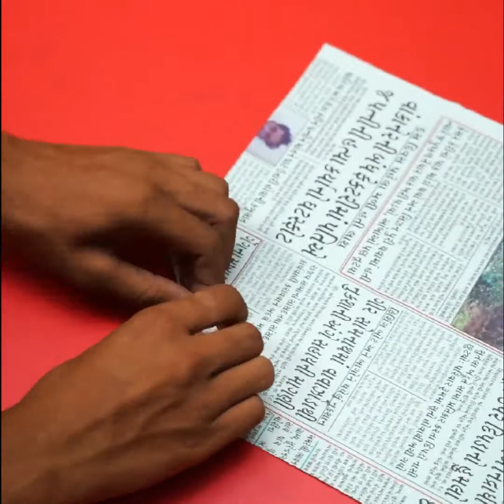Home Decor Ideas !! DIY ROOM DECOR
hi this video is all about art and craft